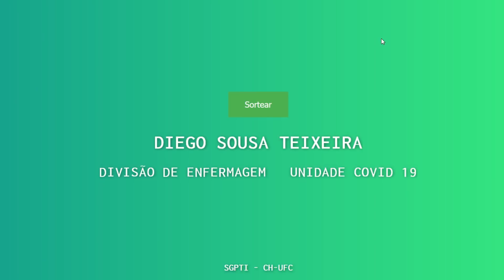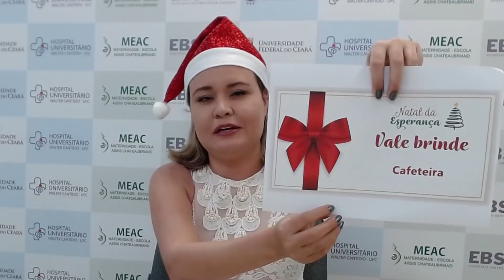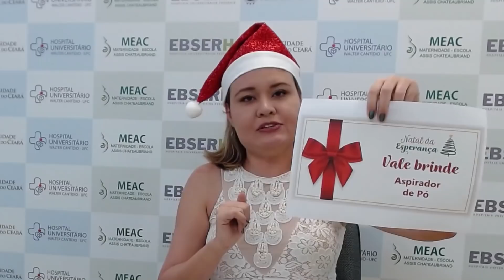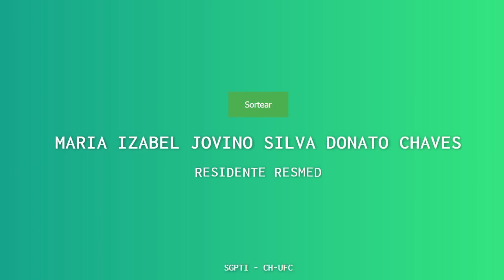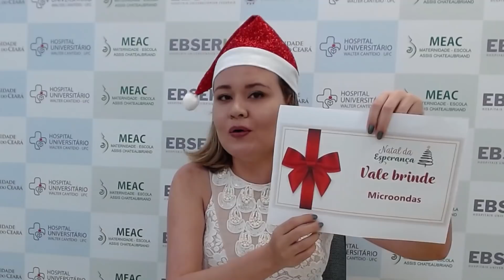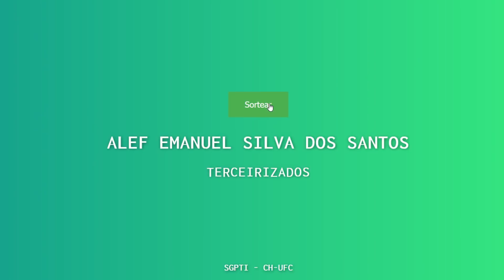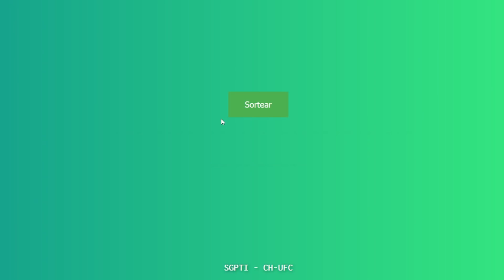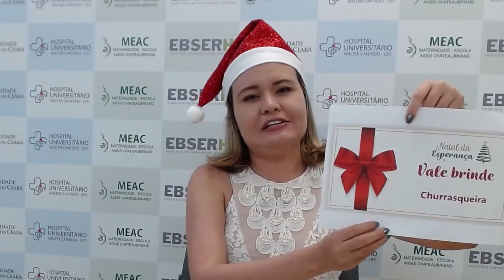Sorteio de brindes - Natal da Esperança | Complexo Hospitalar da UFC/Ebserh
00:00 – Introdução

01:08 – Mensagem de agradecimento do Superintendente

04:01 – Bloco 1

11:07 – Bloco 2

17:12 – Bloco 3

23:55 – Bloco 4

29:08 – Bloco 5